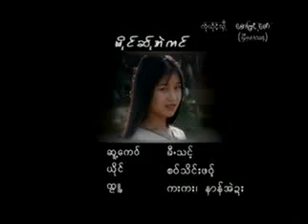poe song = kyaw thein paw kkk17